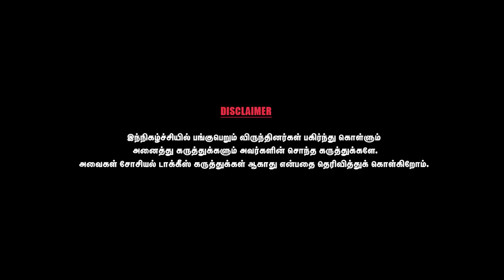திருமுருக கிருபானந்த வாரியாரின் சொல் நயம்- PULAVAR RAMALINGAM | PART 03 | CWC SOCIAL TALK